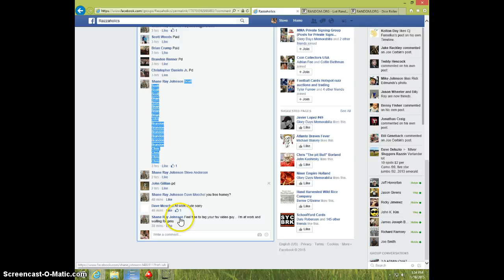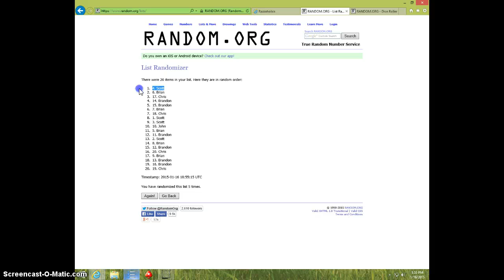MIKE EVANS/150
SHANE JOHNSON